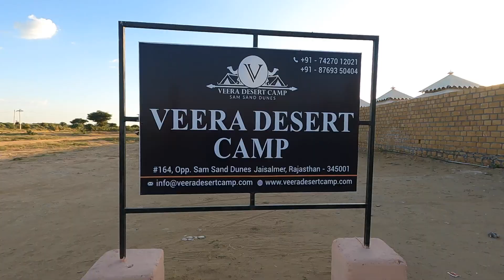Where we can stay in Sam Desert Jaisalmer? Camp, Food, Nightlife, Jeep and Camel Safari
camp booking no
Mr Jalam - 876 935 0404
All My Videos Organised Episode Series